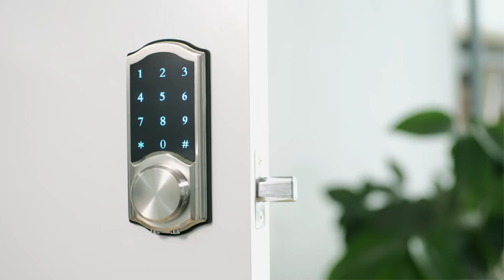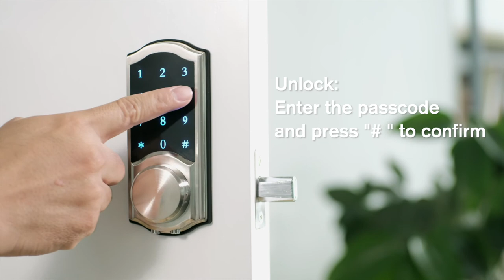Hornbill Smart Lock Installation Steps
Hornbill Smart Deadbolt Locks with Keypad and Gateway